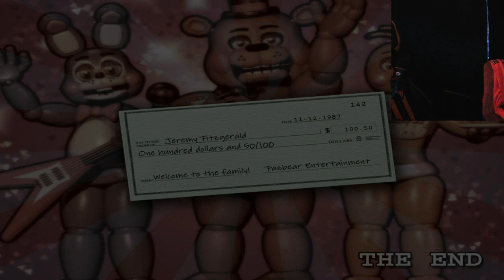W KOŃCU KONIEC! - Five Night's at Freddy's 2 (FNAF2) [5]